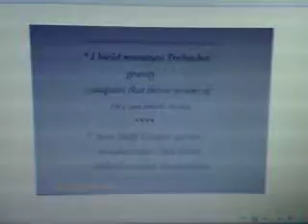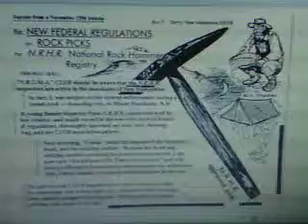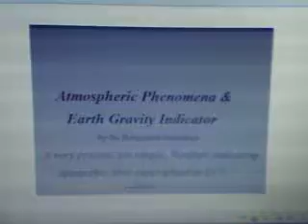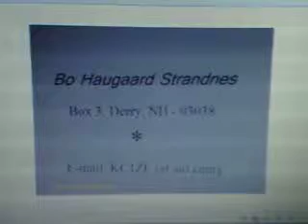MY HOBBIES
Among my many hobbies are:  Model ships, prospecting, fossils, trebuchets, staffslingers, goldpanning, ham radio, quadcopter drones, weather instruments and metal detection.